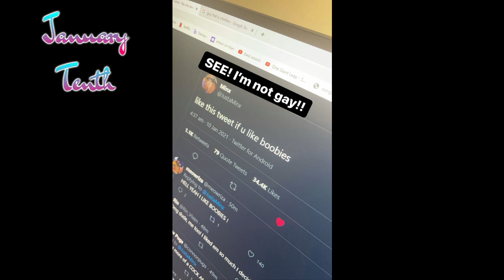F1NN5TER's January 2021 Instagram Stories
January updates from F1NN5TER, via Instagram Stories.